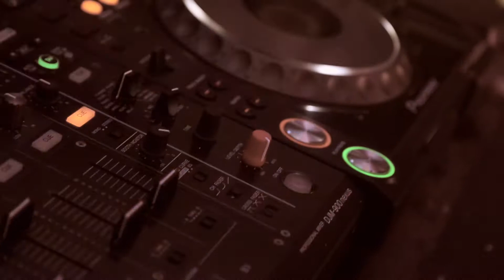Error 404 Not Found #2